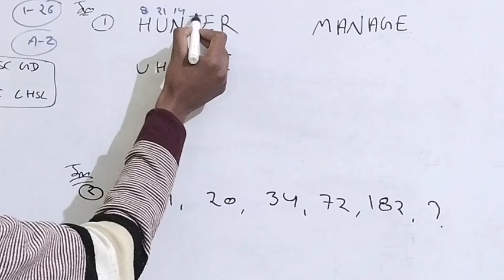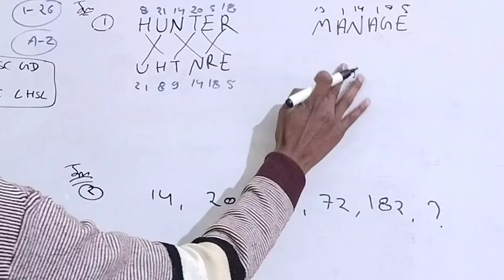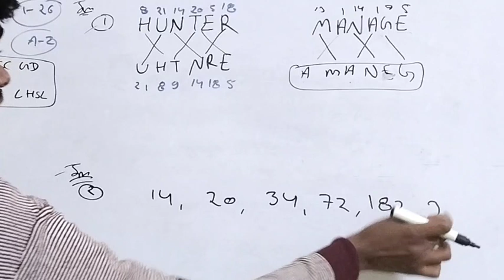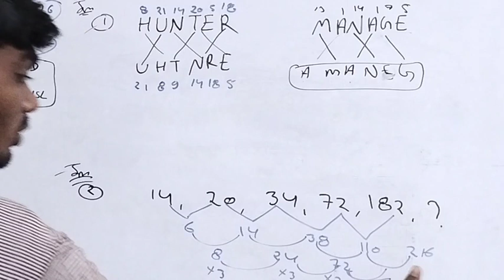SSC GD 2023 || SSC GD Reasoning Practice Set ||SSC GD 2022 | By Prince Prajapati 1